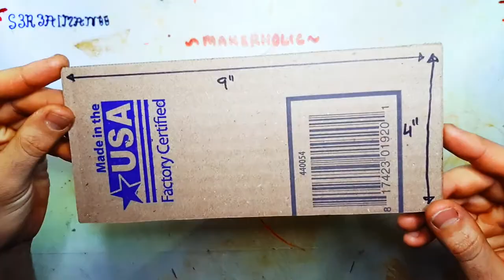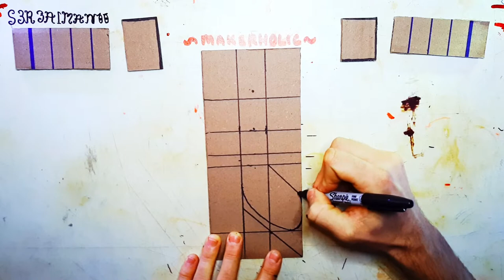DIY Cardboard Armored Gloves Tutorial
A thorough tutorial for cardboard armored gloves to please the eyes
Original acoustic guitar to sate the ear-holes

The goal of my channel is low-tech tutorials for quality products. Ideally, anyone with hot glue, cardboard, and passion can make what I make. Join the community, I intend to make it a rewarding experience.

Estimated difficulty: easy-medium
Estimated time to make: short-medium

Tools:
Scissors and/or knife
marker or Pencil
Measuring tool
Hot glue

Materials:
Cardboard
Rubberbands, large and small
thick plastic bottle

See sexy photos of my posted projects, Join the community in voting on my next project.

Here's a rough video script for anyone that needs it